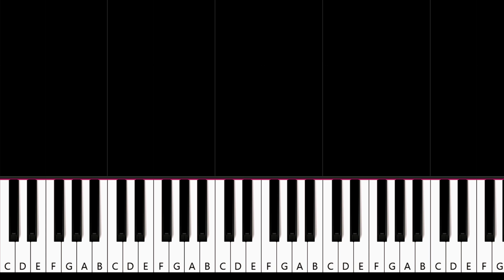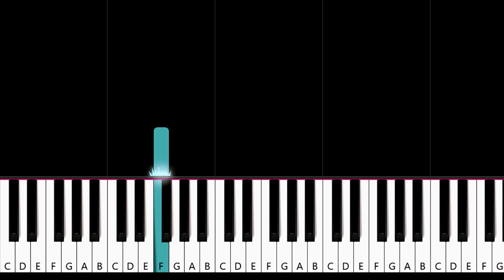Jax - Cinderella Snapped (Piano tutorial)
How To Play Jax - Cinderella Snapped (in the key of F minor) Piano Tutorial played by Will McMillan